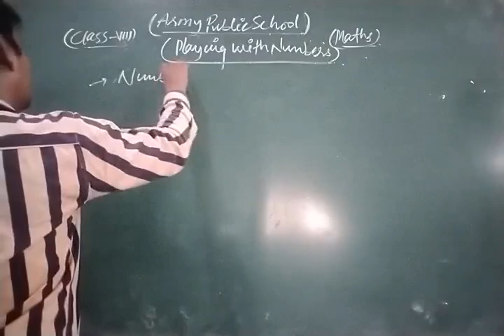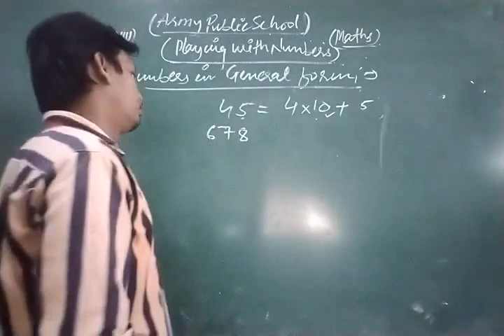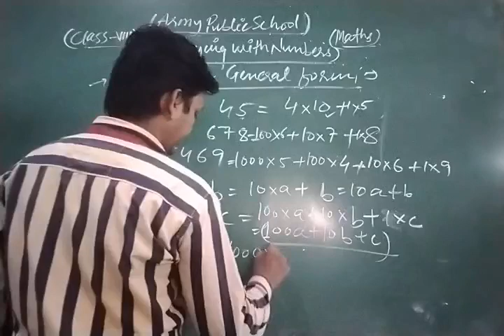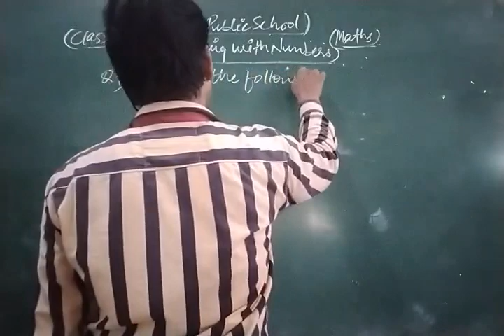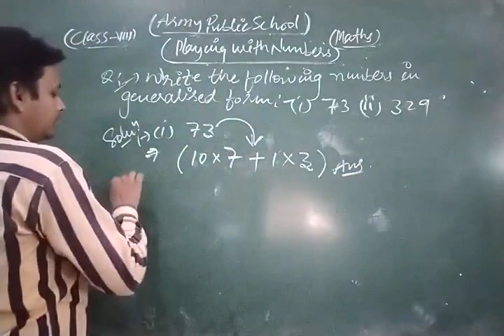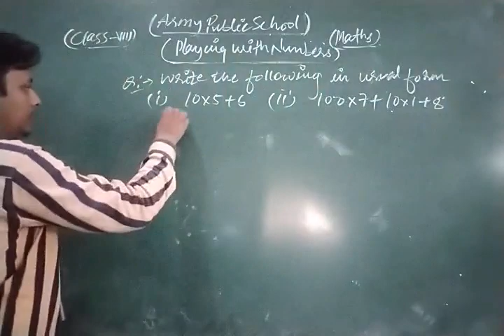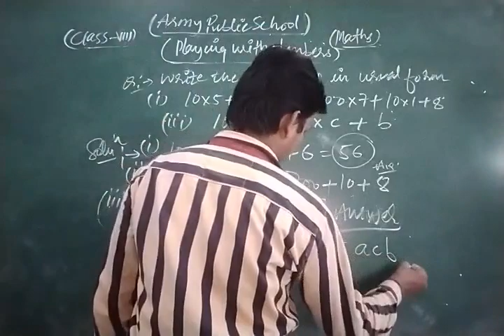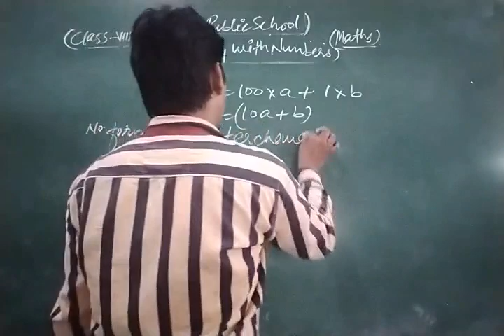Class VIII Maths 21 10 2021 by Mr SARFARAZ AHMAD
Class VIII Maths 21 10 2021 by Mr  SARFARAZ AHMAD Playing with Numbers